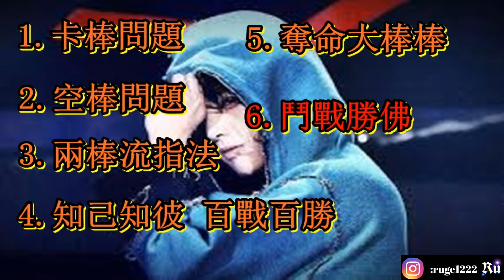[儒哥]傳說對決-大聖取''精''必''莖''之路.進階版兩棒流指法 .精準預判